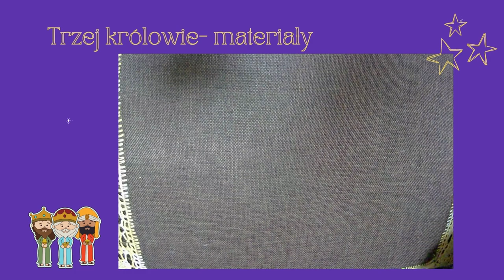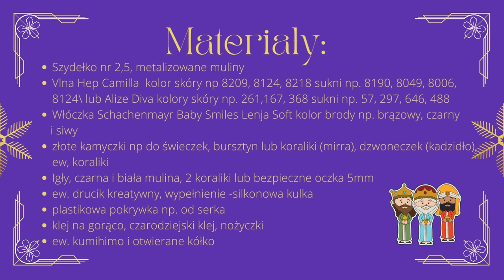Szopka 11: Trzej Królowie 1/3| Nativity scene 11: Three Kings 1/3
A my nie? Spróbujmy
Tutorial dla początkujących z napisami.